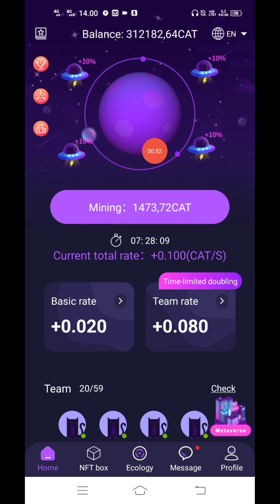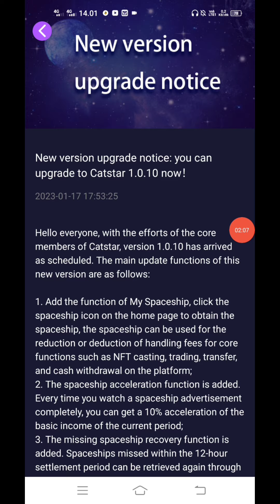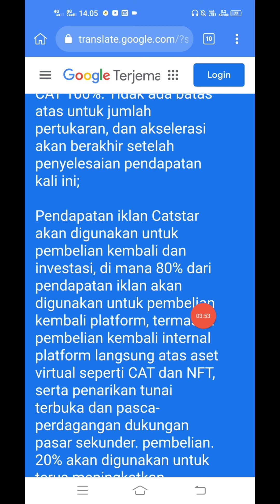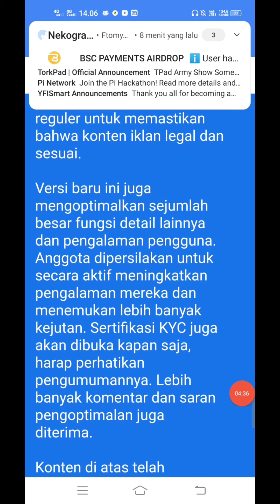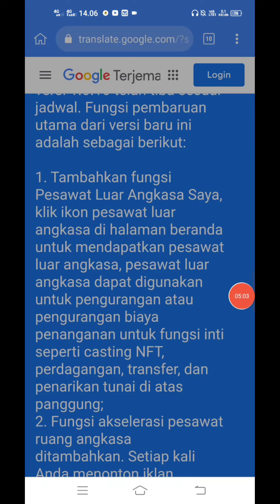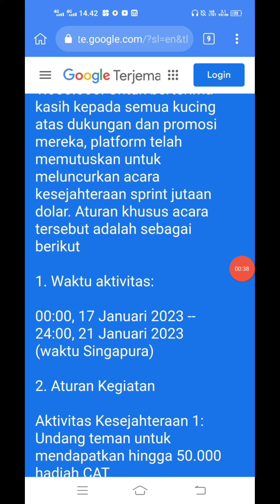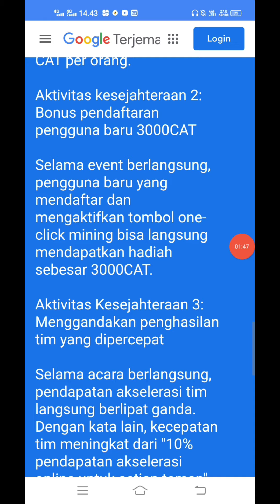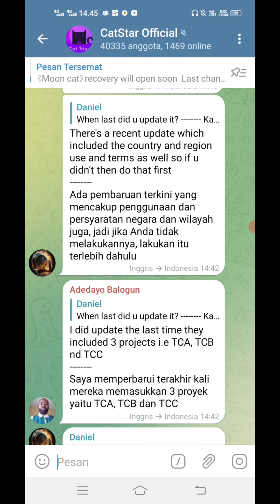Info Update Cats Star Apakah Ada Info Signifikan Sudah Bisakah Di Buy Back Gaess...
Sambil Nunggu Open Mainnet Garap Project Yg Lainnya Gess :)

DESCLAIMER ON !!
Rekomendasi Garapan Baru Sebelum End Selalu Lakukan DYOR !!

 10.000 Token KinG dari Dubay Pontensi listing $1 Cuan $10000 Gratiss

Hallo Pioners Sambil Nunggu Open Mainnet Segera Garap Lumayan $40 Gratis Plus Even Mining Sehari $2, 25 Febuari WD.

 BSCPAYMENT AIRDROP
 Lumayan $40 (600 Ribuan) Cuma Daftar Aja
Plus Mining Harian $2 Sampai 25 Febuari  Maksimalkan Gesss...

Free 50 $BSCPAY
No KYC, BSC Network, Easy Task

Complete Task
Submit BSC Address
Done

claim 2 BSCPAY tiap hari

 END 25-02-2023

Wajib Garap Big Project Senilai $2Juta, Untuk Semua Reward $200 Rp 3Jutaan Maret Sudah End & Bisa WD.

Yg Belum Sikat Gesss.. Airdrop Mantap Gratis $200 Instan Claim Task Mudah Maret Bisa di WD

Airdrop: ShibaInu Finance
Value: 100,000,000 SHIF ($200) Referral: 10,000,000 SHIF ($20)/ invite
Contract: BSCscan
End Date: 15th March, 2023
Distribution Date: Within one week